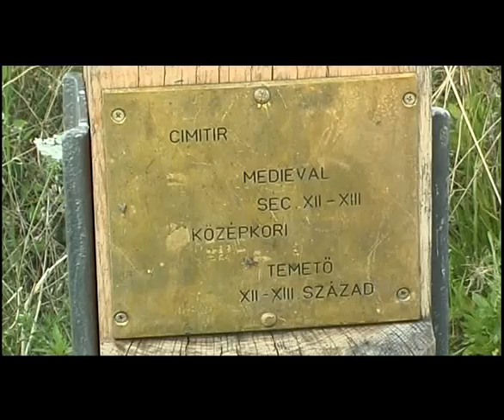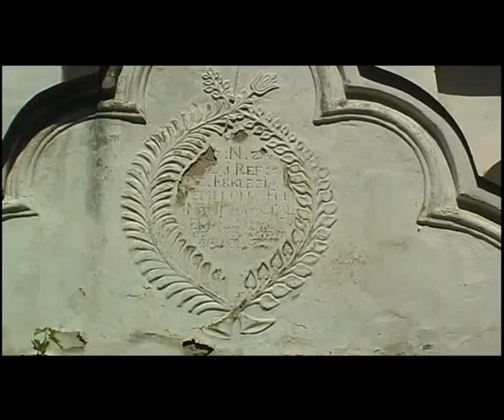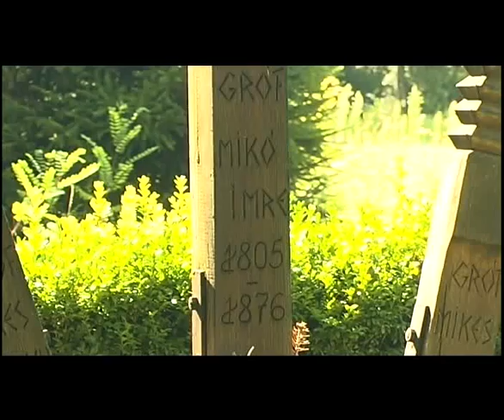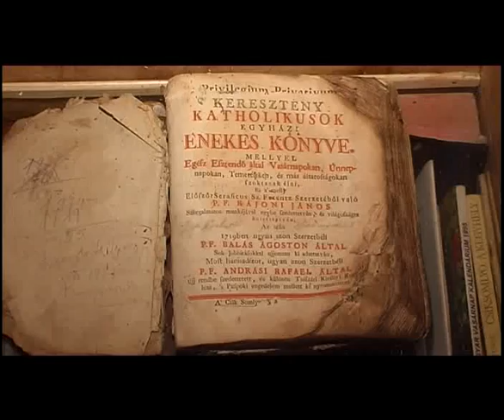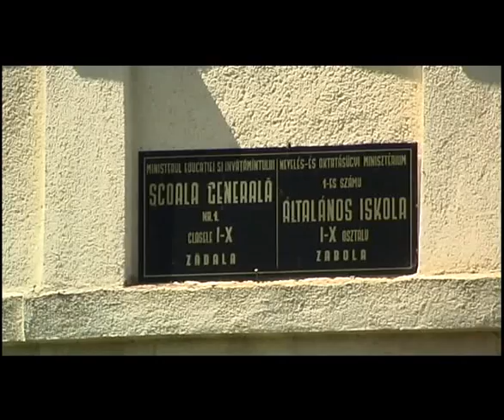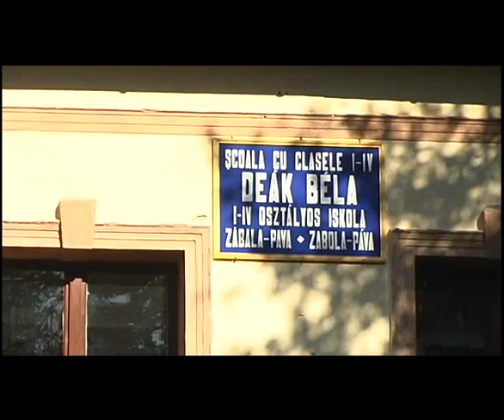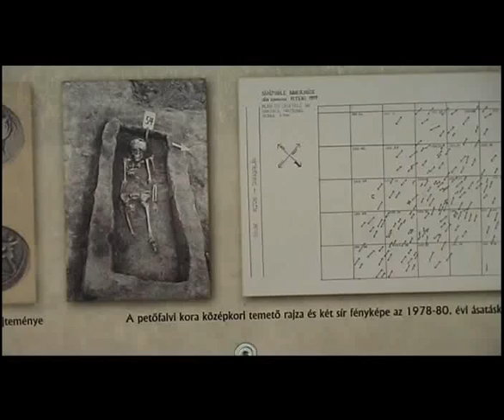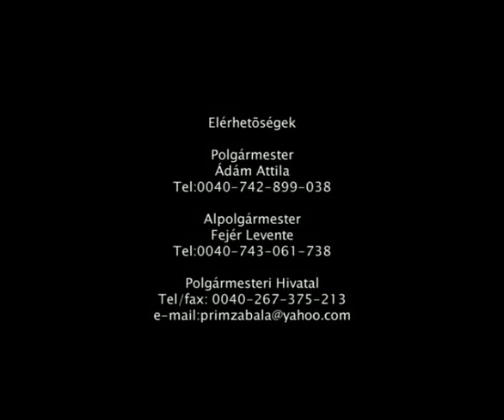ZABOLA ENGLISH FILM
FILM ZABOLA

 VARIO MEDIA